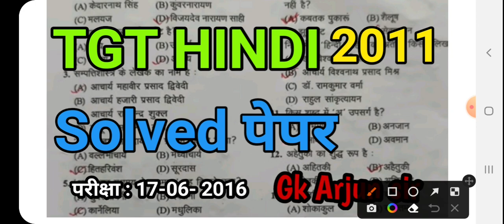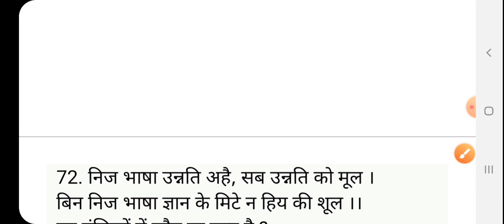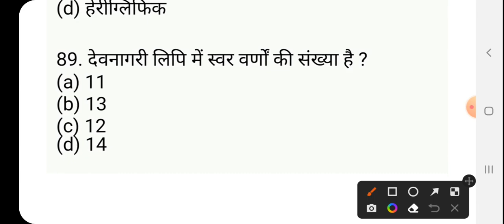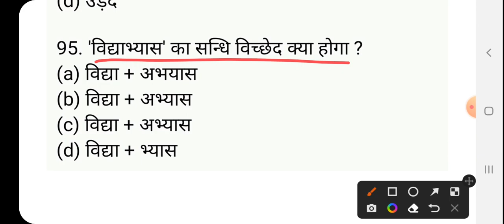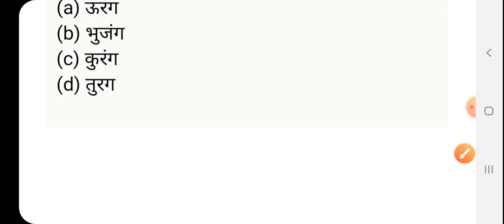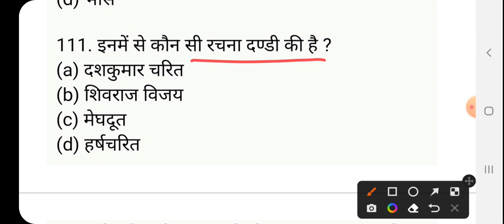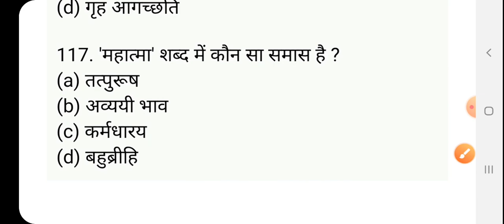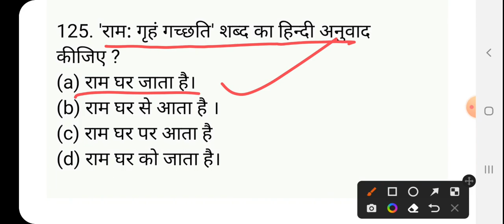tgt hindi 2011 solved paper/ टीजीटी हिंदी 2011 पेपर/tgt hindi previous years papers /tgt hindi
GkArjunsir tgt_hindi_2011 tgt_hindi tgt hindi 2011 solved paper/ टीजीटी हिंदी 2011 पेपर/tgt hindi previous years papers /tgt hindi